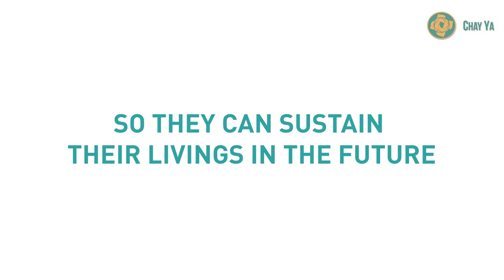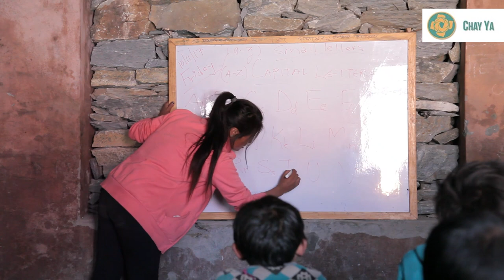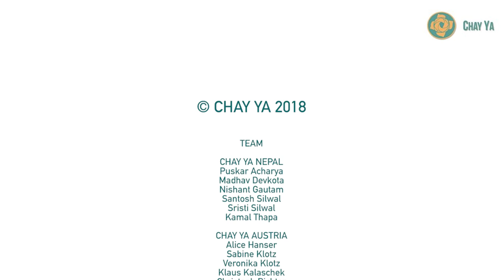CHAY YA - Documentation 2018 (with English subtitles)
CHAY YA AUSTRIA is a non-profit association who advocates global poverty reduction. Most projects of Chay Ya are lokated in remote and hard accessible areas, mainly in the mountain regions of the Nepali Himalaya with the aim to overcome poverty in a sustainable way. The term „Chay Ya" has its roots in the Tibetan language and means „let´s do it". The projects vary with the needs of the lokal communities in the project regions and therefore Chay Ya supports with humanitarian emergency relief, builds up basic services in hygiene und primary health care, stands in for the education of children, cofinance the medical education of adults and has different reconstruction projects after the 2015 earthquake in Nepal.

Our new documentary informs you about:
Healthpost (Birthingstation) & Boardingschool in Lar, Tsum Valley (3250 meters altitude), Flood relief, Earthbrick-Machine and our Permaculture Garden for children with disabilities in Kailali (Far West)

A big „Thank you" to Ulrike Mayrhuber for her amazing volunteer work for Chay Ya and its outcome: This wonderful movie!

Thanks also to all those involved without whom this film would not be possible:

CHAY YA TEAM (Nepal, Austria, USA)
Puskar Acharya, Madhav Devkota, Nishant Gautam, Santosh Silwal, Sristi Silwal, Kama Thapa
Alice Hanser, Sabine Klotz, Veronika Klotz, Klaus Kaleschek, Christoph Richter, Werner Wirth
Leslie Dootson, Bill Keller

VOLUNTEERS:

Herbert Glotz, Elmar Klotz, Pauline Paterno, Sarah Sinclair

Jack in the Box, Silent Partner (Free Music Archive)